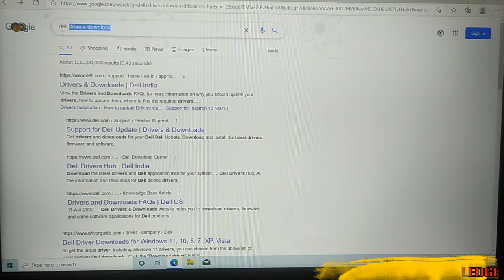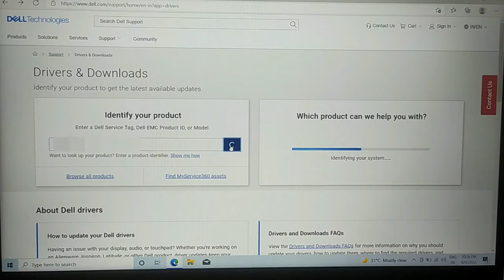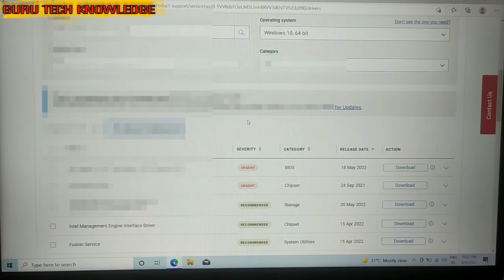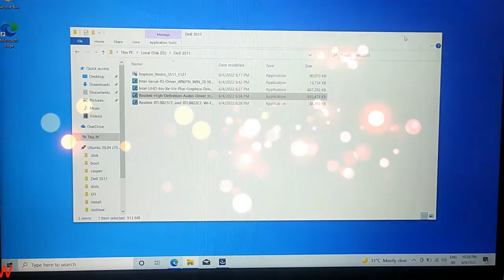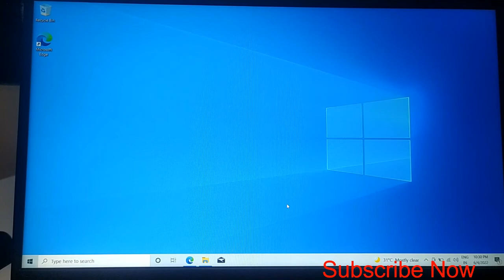How to solve Audio Issue in Dell Inspiron 15 3511 in Hindi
Is Video mean Aap logo ko How to Fix Audio issue in Dell Inspiron 15 3511  in hindi mean btaya hai vo bhi easy step mean.